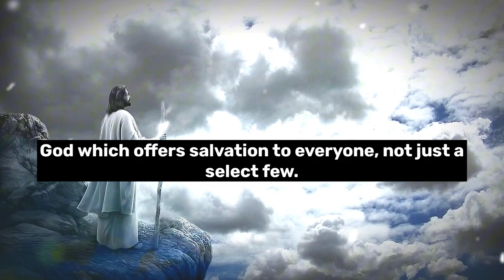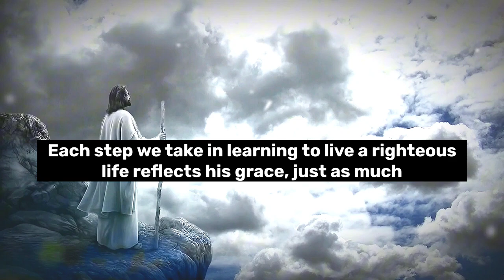God's Grace Explained (Embracing God's Grace in Reflection)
Welcome to today's devotional reflection on Titus 2:11-12. In this soothing and inspirational video, we examine the significant message of God's grace as outlined in this impactful scripture. Discover how God's grace, available to all, directs us to reject ungodliness and adopt a life characterized by wisdom, righteousness, and godliness. Join us as we explore the beauty and depth of God's grace, understanding how it guides us to live faithfully and grow spiritually. Your support enables us to continue sharing hope and encouragement.